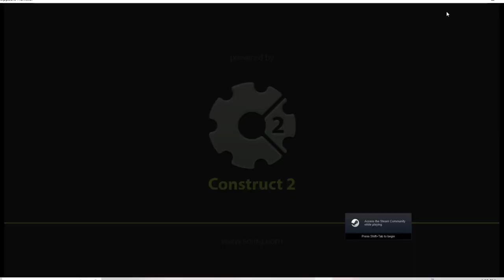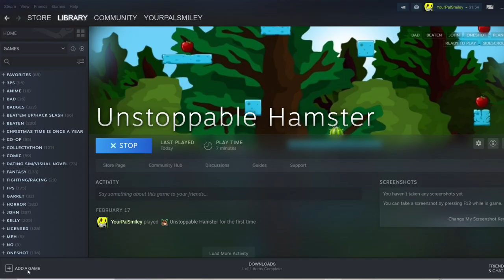You are Sisyphus - Unstoppable Hamster (Out of Steam)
We start our new totally original side series.